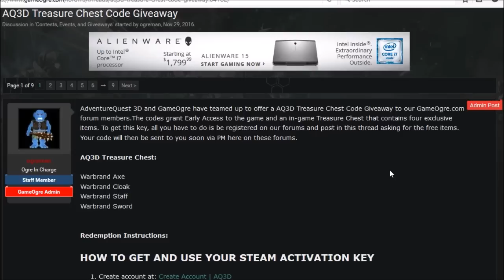AQ3D Warbrand Items GIVEAWAY! AdventureQuest 3D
Artix Entertainment`s new mobile mmo rpg.